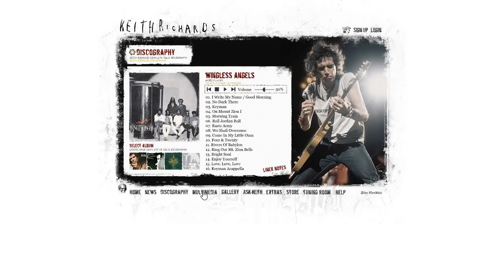The Official Keith Richards website in 2003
The website was created by Dogmatic.com.